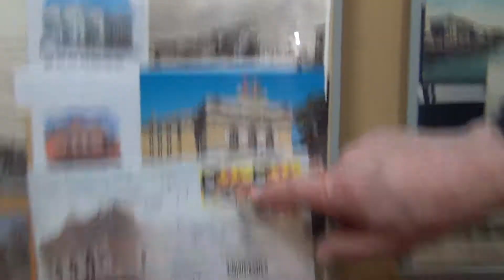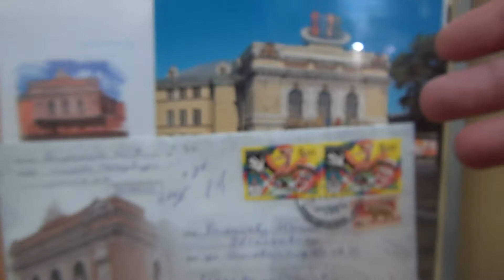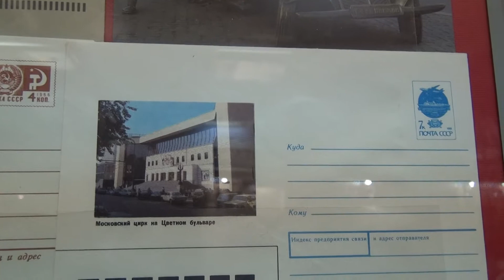Юрий Бирюков о своей цирковой коллекции (2017) FHD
Заслуженный артист России, дрессировщик Юрий Евгеньевич Бирюков, рассказывает о своей внушительной коллекции конвертов, открыток и почтовых марок, посвященных цирковой тематике.
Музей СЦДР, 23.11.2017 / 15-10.